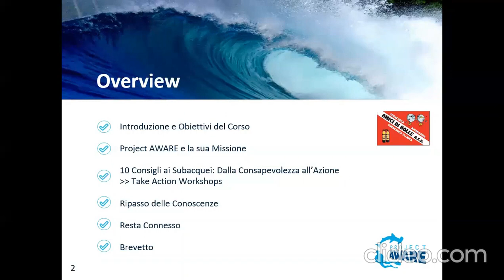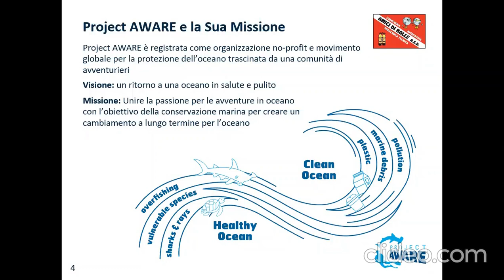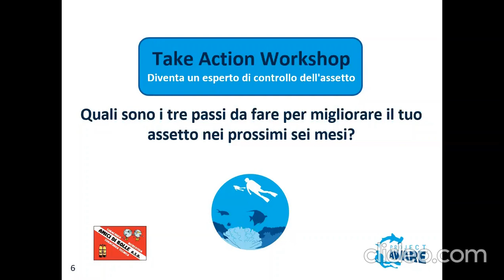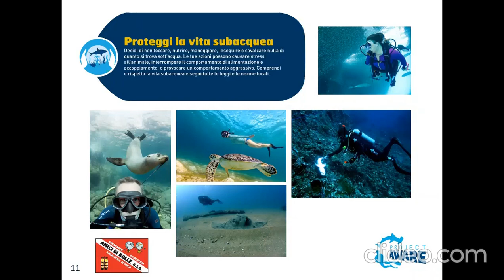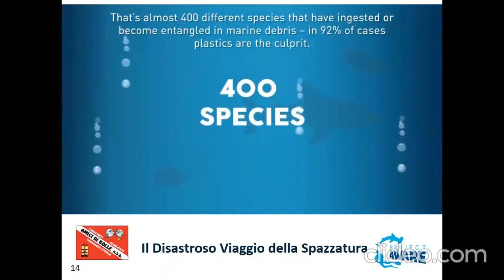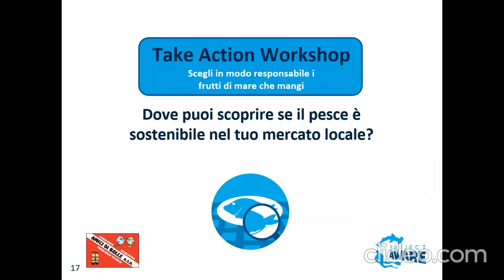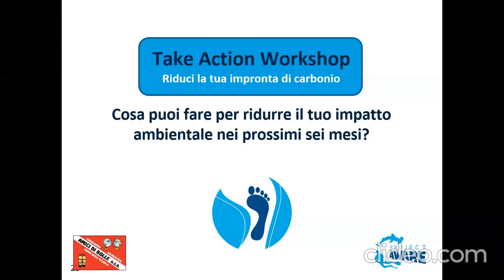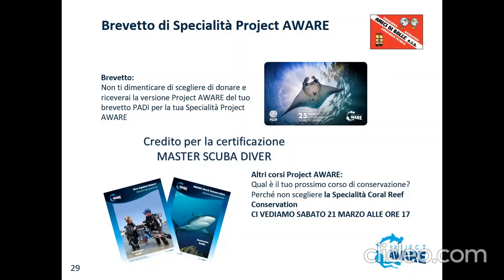Corso online di specialità Project Aware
Corso di specialità adatto a tutti, subacquei e non subacquei, di tutte le età.